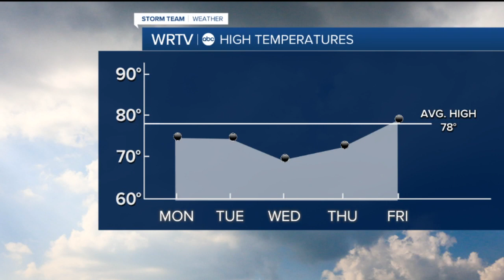memorial day forecast take 2